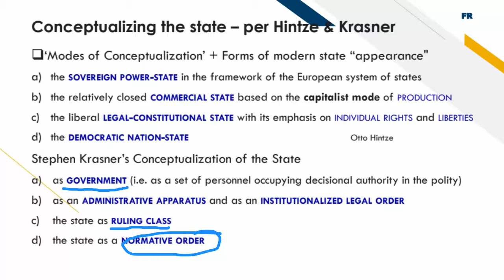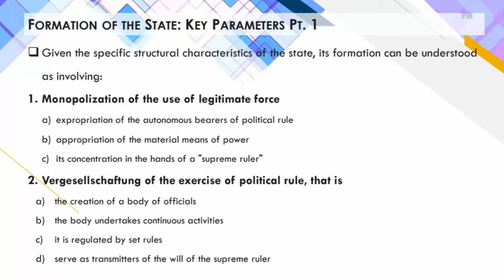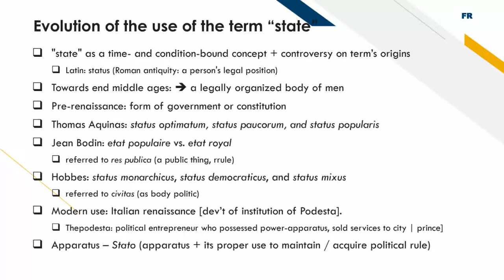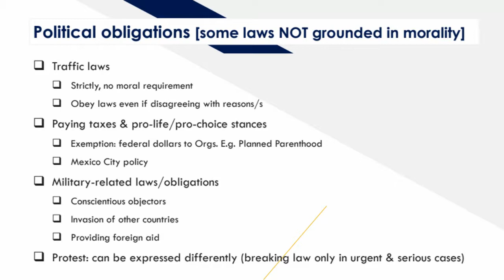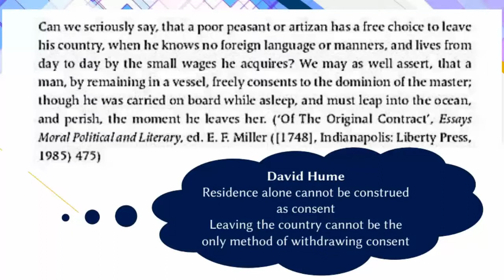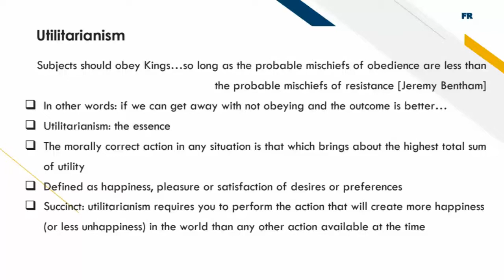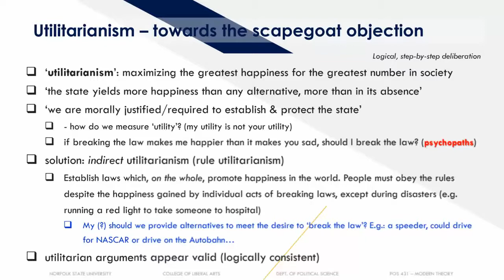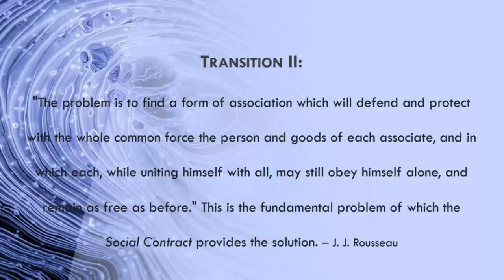Introduction to Philosophy Wolff Ch #2, Part 2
In the first (introduction) part of Wolff Chapter 1, we discussed the 'State of Nature' and what it means to Hobbes, Locke and Rousseau. In this first part of this chapter, we discuss the state. We review the foundations of the state, the creation of state from societies, the idea of the social contract as discussed by Rousseau and Locke, the characteristics of the state (here we focus more on Weber's rechtsstaat), consent to be governed (or not), anarchism and the role of the state (happiness versus obligation), and what all this means for the modern state. This is in two parts, this is the second part of two parts.